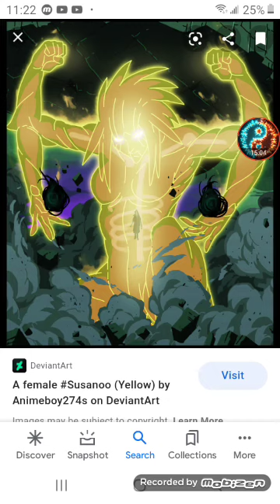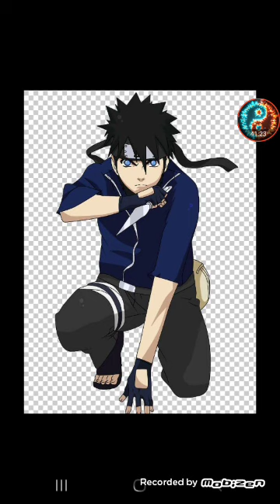What if Naruto was Inuzuka pt 7